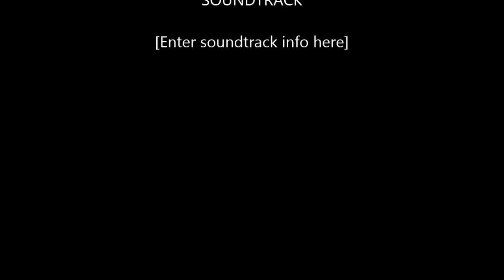CT Rush vs NEU - Columbus day tourny game 3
womens soccer